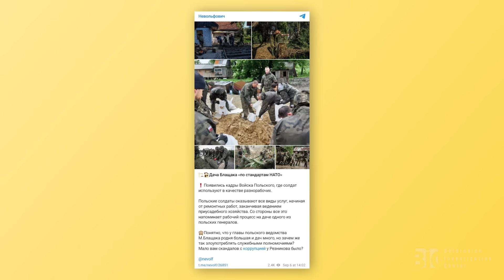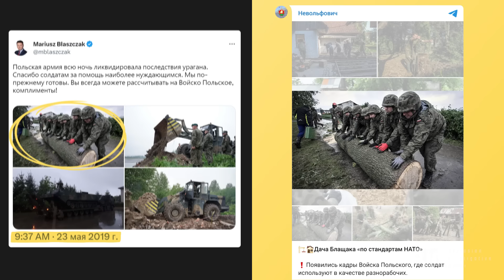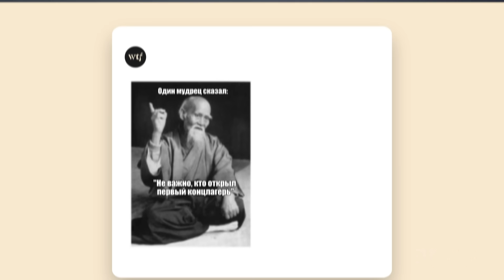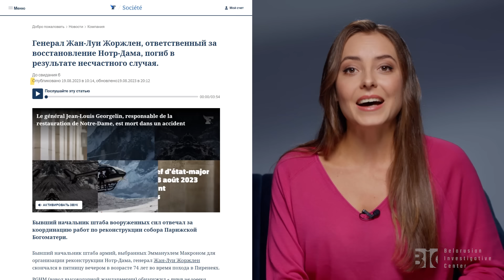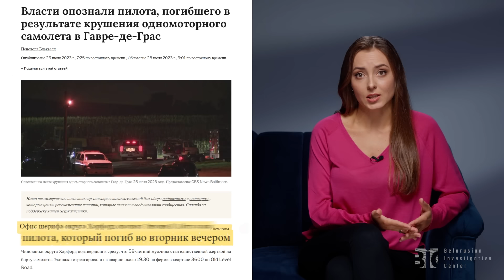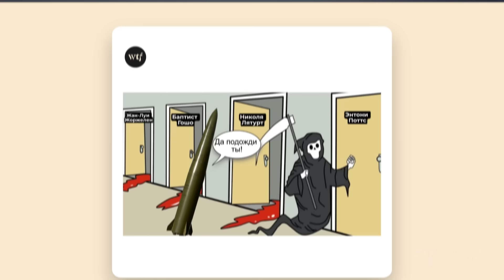Таинственная гибель НАТОвских генералов в дни УДАРОВ российскими РАКЕТАМИ | Разоблачение Фейков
В новом ролике Weekly Top Fake расскажем о том, какие фальсификации и манипуляции допускали различные СМИ на этой неделе.

Навигация :
00:00 Вступление
00:40 Пятое место: польские солдаты строят дачу министру обороны
02:34 Четвёртое место: концлагерь в Берёзе-Картузской был первым в Европе
04:17 Третье место: россияне получили рекордное количество шенгенских виз
05:34 Второе место: беларусы ездили на закупки в 90ых
07:28 Первое место: НАТОвские генералы гибнут от российских ракет
10:16 Прощаемся :(

Поддерживается Европейским фондом СМИ и информации, которым управляет Фонд Галуста Гюльбенкяна

Исключительная ответственность за любой контент, поддерживаемый Европейским фондом СМИ и информации,лежит на авторе (авторах) и может не отражать позицию EMIF и партнеров Фонда, Фонд Галуста Гюльбенкяна и Европейского университета